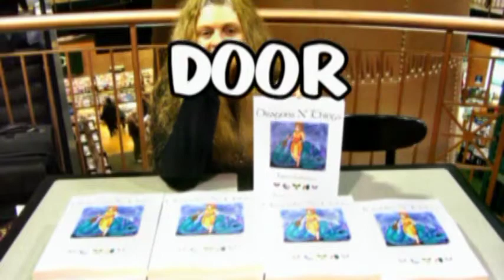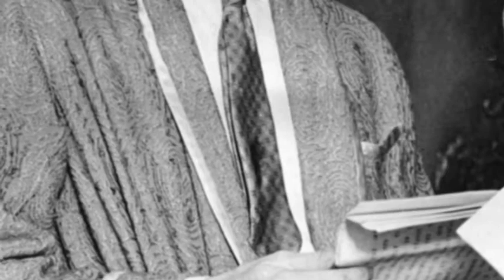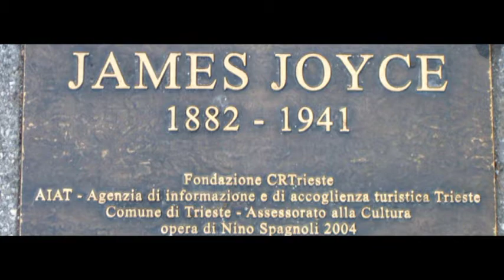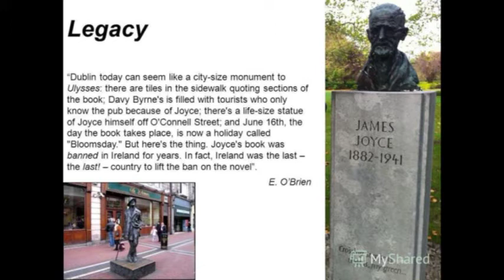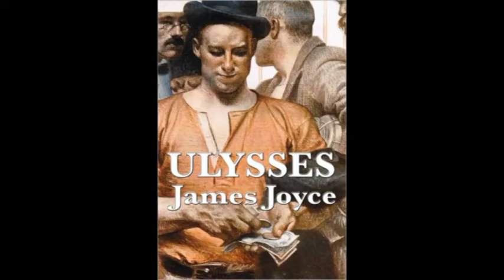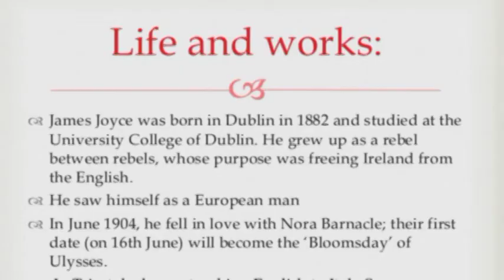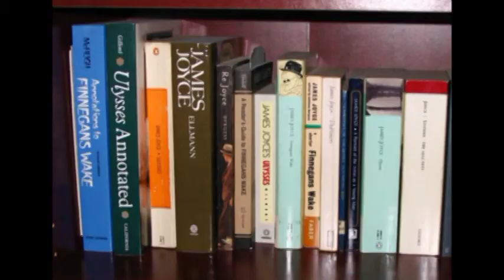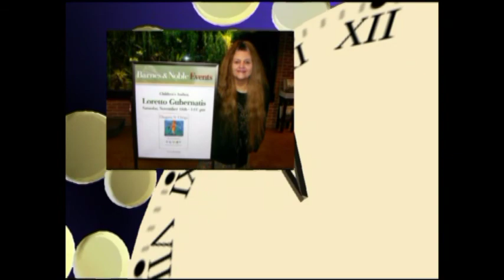THROUGH THE WRITERS DOOR JAMES JOYCE with Hugh Gillanders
WRITERS FORUM